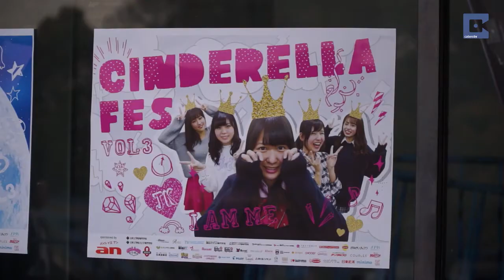Old Man Dresses As School Girl For Festivals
This is the overjoyed face of a Japanese man who dresses as a schoolgirl at the weekend.

Hideaki Kobayashi, 54, began the bizarre campaign after a friend told him anyone over 30 who wore a schoolgirl outfit got free ramen.

But despite not having much luck on the free noodle front, Hideaki has continued to dress himself in the traditional “Sailor Uniform Ojisan”, complete with ribbons in his beard.

He has since travelled to China, Osaka and France after building quite a following, with many referring to him as “that old man wearing a girls’ sailor uniform”.